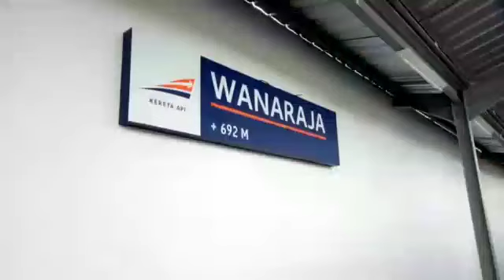Ribuan Warga Garut Padati Stasiun Garut Sambut Kedatangan Kereta Api Istimewa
Laporan Wartawan Tribun, Firman Wijaksana
TRIBUNCIREBON.COM, GARUT - Ribuan siswa sekolah dan masyarakat memadati kawasan Stasiun Garut menyambut kedatangan kereta api istimewa. Tak hanya di Stasiun Garut, antusiasme masyarakat juga terlihat sepanjang jalur kereta Cibatu-Garut

Sejak pemberangkatan awal di Stasiun Cibatu, ribuan masyarakat sudah berdesakan untuk melihat uji coba kereta. Sambil membawa bendera merah putih, masyarakat menyambut kereta.

Kereta istimewa itu mengangkut rombongan dari pimpinan daerah Kabupaten Garut, Dirut PT KAI, beserta para kepala SKPD. Masyarakat di jalur rel sepanjang 19 kilometer tak henti melambaikan tangan.

Mereka berteriak saat melihat kereta melintas. Tak sedikit yang berlari mengejar kereta. Raut wajah siswa sekolah sangat semringah melihat kedatangan kereta.

Di Stasiun Pasir Jengkol dan Wanaraja, kereta sempat berhenti untuk menyapa masyarakat yang sudah menunggu. Saat keretabt tiba di Stasiun Garut, sejumlah petugas sempat kesulitan mengatur massa yang berdesakan ingin melihat kereta.

Bupati Garut, Rudy Gunawan, mengaku sangat terharu dengan sambutan masyarakat. Kereta yang diidam-idamkan masyarakat Garut dan punya nilai historis bisa segera beroperasional.

"Kami mengucapkan terima kasih ke PT KAI. Ini sebagai bentuk sumbangsih dalam hari jadi Garut ke 207 tahun," ucap Rudy di Stasiun Garut, Rabu (19/2/2020).

Sepanjang perjalanan, Rudy banyak melihat keramaian masyarakat. Para petani bahkan sampai menghentikan aktivitasnya untuk melambaikan tangan saat kereta melintas.

"Semoga ini sangat bermanfaat bagi masyarakat Garut. Memudahkan masyarakat dengan transportasi kereta ini," ujarnya.

Direktur Utama PT KAI, Edi Sukmoro, mengapresiasi dukungan Pemkab Garut dalam reaktivasi kereta Cibatu-Garut. Nantinya saat uji coba sekaligus operasional, bisa bermanfaat untuk masyarakat.

"Tadi anak-anak senang lihat kereta. Suasana di Garut sangat luar biasa," ucap Edi.

Edi pun menitip pesan kepada bupati setelah Stasiun Garut selesai dibangun. Ia meminta ada pojok UMKM untuk mengembangkan produk unggulan.

"Kereta ini solusi untuk atasi kemacetan. Pada 2019, ada 432 juta penumpang yang diangkut kereta. Bisa bertambah lagi dengan adanya penumpang dari Garut " katanya.